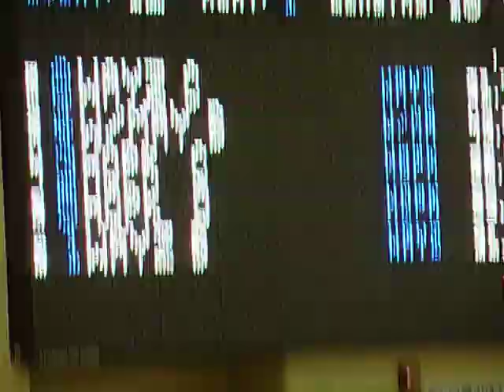Justin swimming the 100 Free in 400 Yard Free Relay - 2011 Section Championships